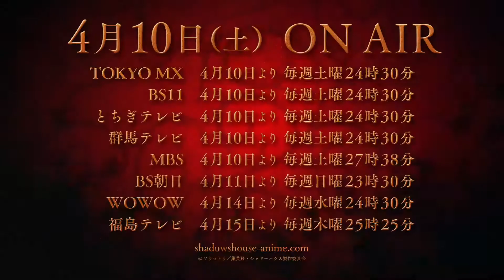Shadows House - Official Trailer⚡shadowshouse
Shadows House
⚡ - Official Trailer

シャドーハウス